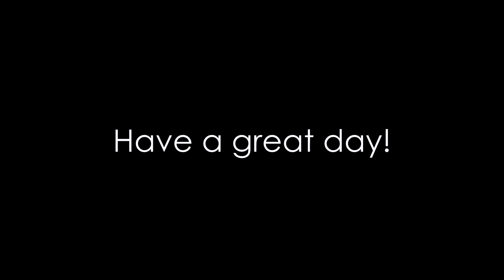Met Marcus Sherels at Thursdays on First!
Hey guys!

Skizzy Mars - Way I Live
Logic - Run It
Mike Stud - Brightside
Desiigner - Panda